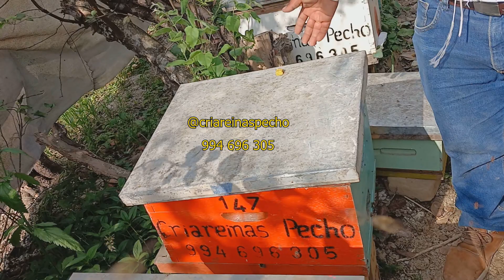💡INNOVACIÓN en el registro de abejas reinas🤯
¡Saludos amigos!

Términos asociados
abejas reinas
crianza de abejas reinas
abejas reinas pecho
reina pecho
reinas pecho
criareinapecho
cria de reina
cria de reina pecho
Criareinas Pecho
Cria de reinas Pecho
Ivan Pecho
Coayllo
Cañete
Peru
Apicultura en Latinoamérica
Reproducción de colmenas en un mismo lugar